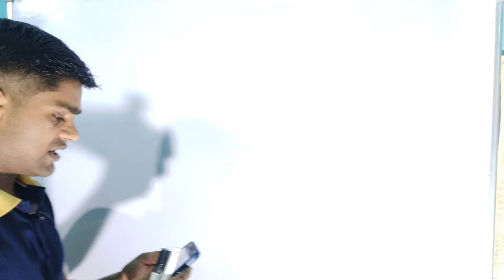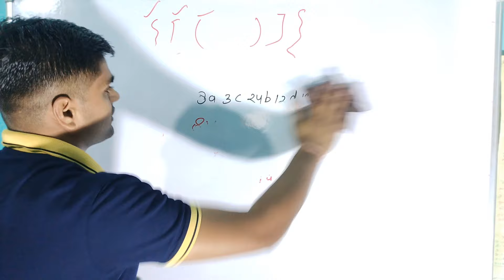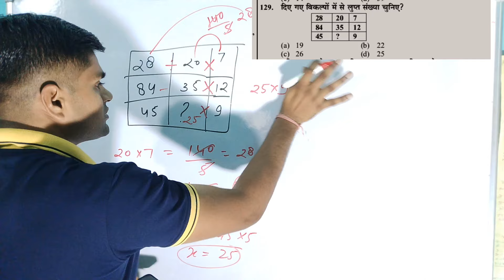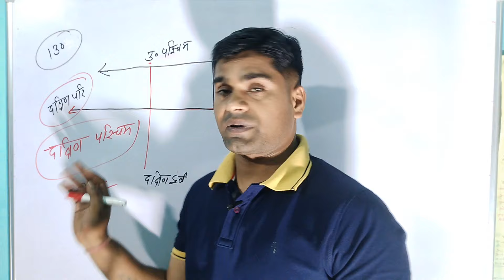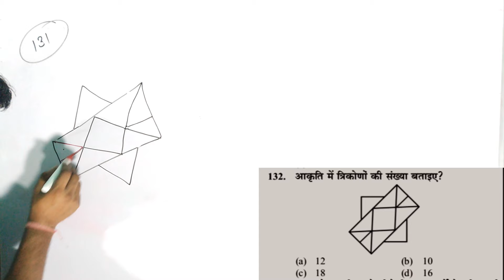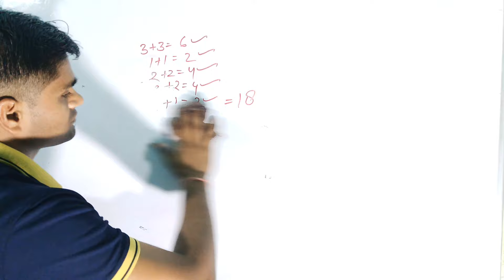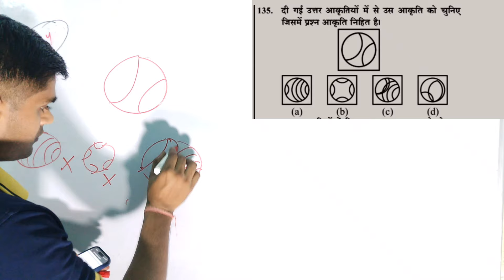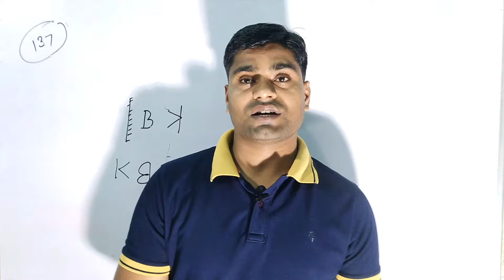UP पुलिस कांस्टेबल Re-Exam || (REASONING) Class Trick All Type प्रश्न || up पुलिस Constable by Sumit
UP पुलिस कांस्टेबल (Reasoning )Important Class Trick All Type प्रश्न || UP POLICE RE-EXAM 2024

up police// Re-Exam 2024 Reasoning class
up police math by sumit sir tricky maths
Re-Exam up police constable Hindi Notes
up police Admit Card Exam Centre Details

Join My Facebook Account -Sumit kumar mathur

Support all of you👈